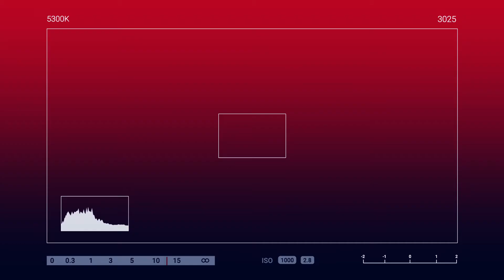GUSTO KITA MAKASAMA SA PAGTANDA 👵👴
Hindi akalain ni ma'am Everlyn na may naghihintay na sorpresa sa kanya💕💕

Nagulat at napaligaya si ma'am sa dami ng sorpresa na inihanda ni sir Jessie sa kanya sa araw ng mga puso💕💕

🎥Let's watch our Send Love Ambassador Joanie delivered gifts and surprises sealed with love 💕

To:  everlyn c lumabong
From: jessie lumabong

🐻4ft teddy bear color red
🌹1 doz of red roses
🎂Large Red ribbon cake
🎈3 red baloon - Heart Shaped
🍫1 bucket chocolate worth 2k
🐻3pcs 2ft hello kitty

SPECIAL MESSAGE:

happy valentines mahal ko.i love you.mahal na mahal kita,since i met you
from the start i wanna grow old with you.malayo man ako sa tabi mo lagi
mong tatandaan na dito ka parin sa puso ko.ingat lagi god bless.from KSA
with love.

HOW?!

Thanks!
Spread Love! 💕